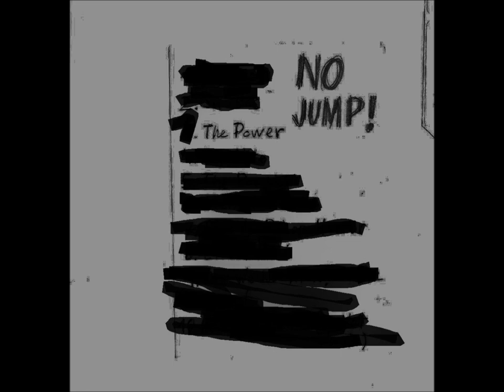NO JUMP!-The Power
De su trabajo "The 13est of... ".